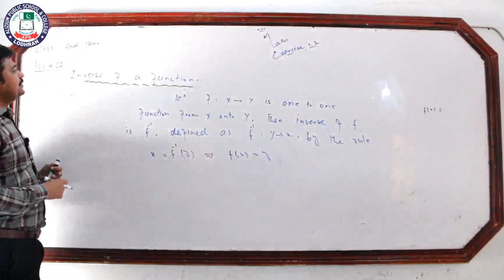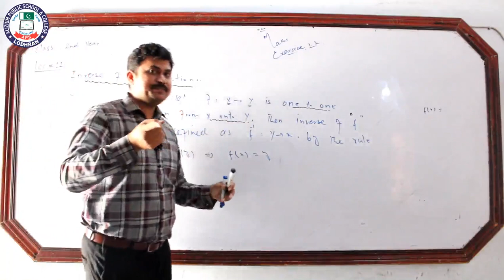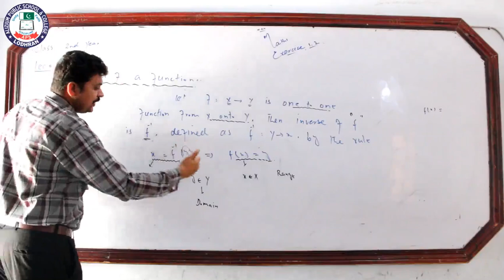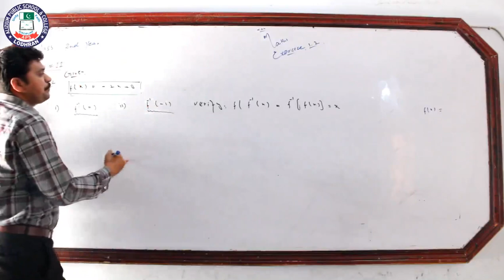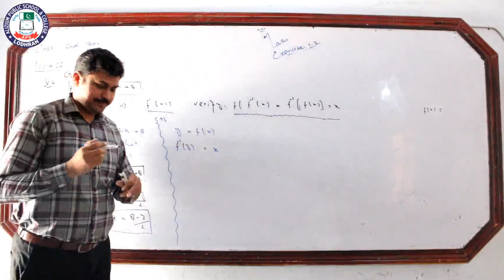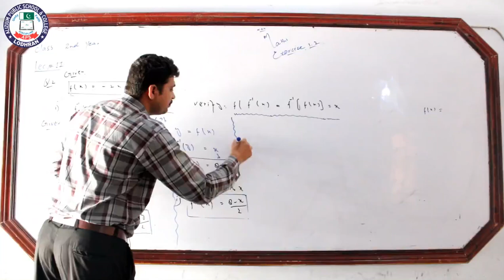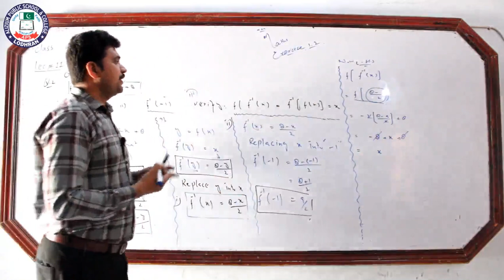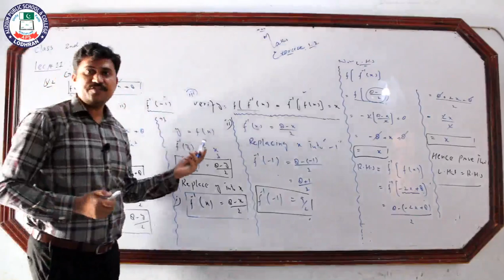Exercise 1.2 | Chapter # 01 Maths 2nd year | Lecture # 11 | Sir Abid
Lecture:11
Topic: Exercise 1.2
Chapter:01
Subject: Maths
Class:2nd Year
Teacher: Sir Abid
Location: Alizium School & College Lodhran